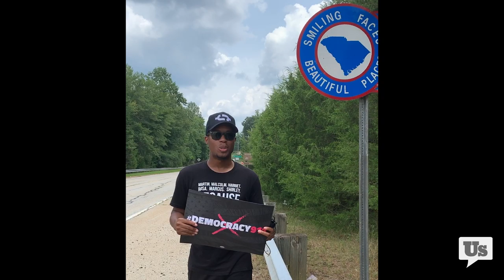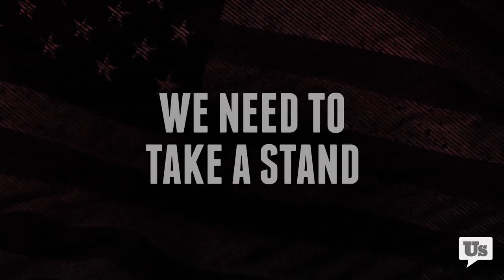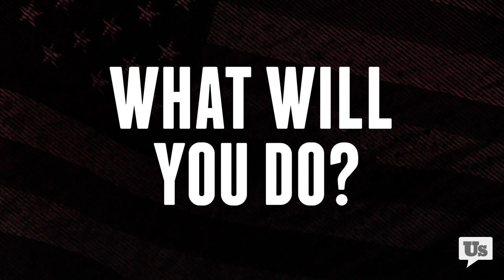One man's 700-mile walk to end corruption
Our democratic republic is in peril. From gerrymandering to outrageously high lobbyist spending, political corruption is affecting every issue we care about. That's why Renaldo Pearson walked 700 miles from Atlanta to DC, and was arrested on the Capitol steps after a peacefully protesting our corrupt political system.

We need to 1) protect voter rights 2) make elections secure and competitive and 3) end political corruption.